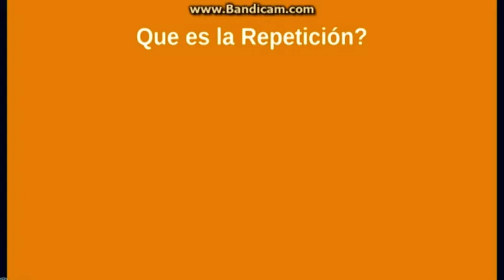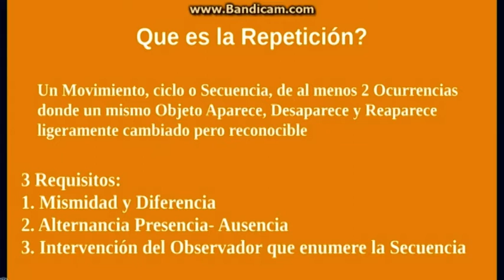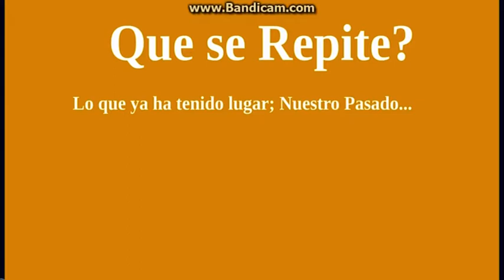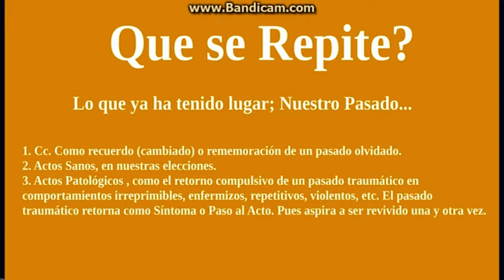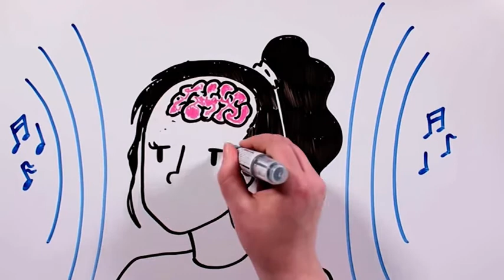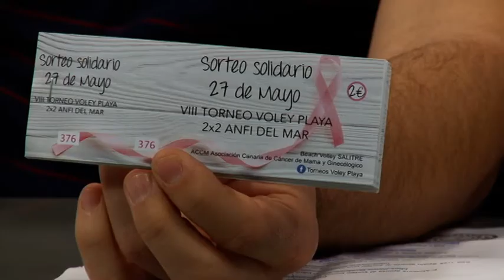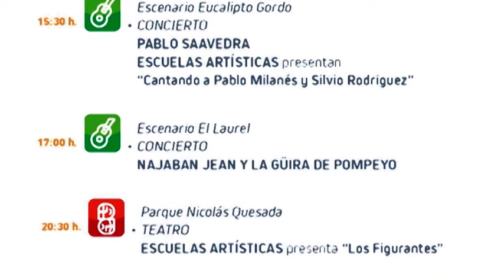180517 MOGAN AL DIA PGM12